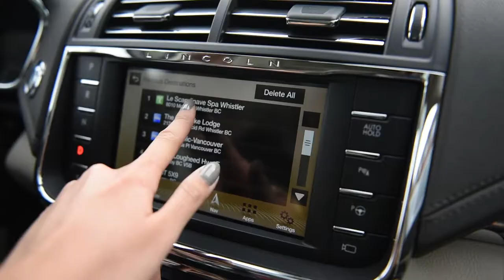TRAVEL DIARY: Whistler & Glacier Ice Caves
SO excited to share this Whistler travel diary full of wagu dinners, champagne sabering, helicopters, and glacier ice caves!

Traveling more was big on my 2017 bucket list! And so was visiting these outer worldly ice caves I kept seeing in travel magazines.

Sending so many thank yous to our friends at Lincoln Motors Canada for making Dave and my dreams come true and sending us on the trip of a lifetime! We also got to drive the Lincoln Continental the whole time (it has massage chairs - what?!)

Let me know what you think! I'd love suggestions on where to go next :)